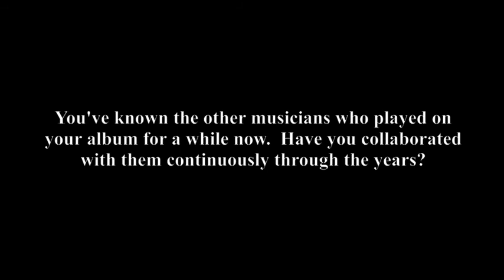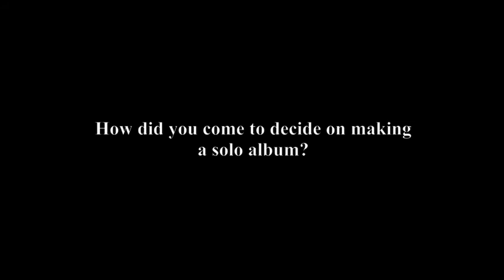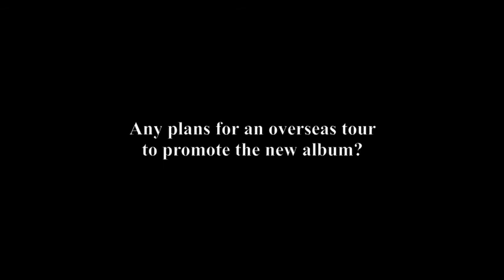Oilcan Art Interview with RIFFSLINGER